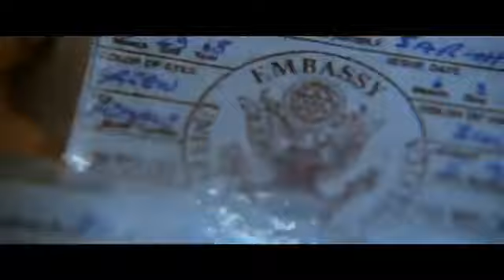Minion Impossible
SNEKA PREVIEW for CRAZY NEW MINSION IMPSSOBOE MOPIE STAR OF TOM HANKS!!! (EXclusive sneak access first ever look behind the scenes captured without Tom Cruise's permission he is very mad now)